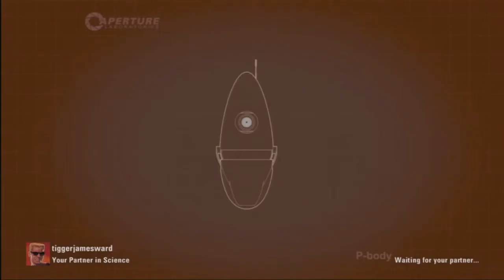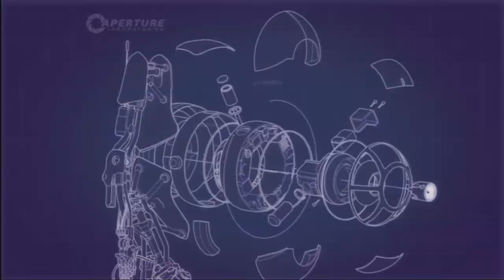Portal 2 Co-op Part 3 MOVE YOUR PORTAL!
More Portal with Jaye